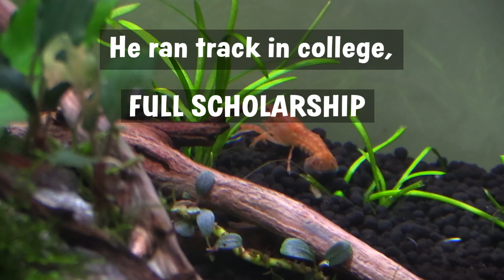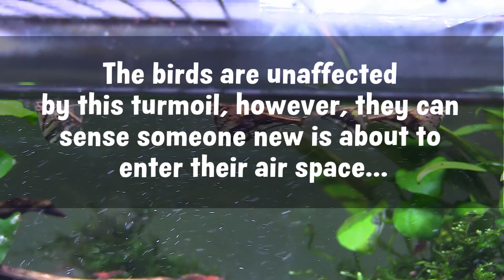THEY ATE HIM ALIVE! - CRAYFISH UPDATE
AQUAPROS Approved FISH FOOD:
Hikari Brine Shrimp
Hikari Blood Worms
Hikari Tubifex Worms
Cichlid Pellets
Freeze Dried Shrimp

Daily Pics and Vids on Social Media!

Fish Food .
Project Pump.
LED Light .

In This Video:
Today is a sad one, the male crayfish has been eaten by the same tank mates he once hunted...